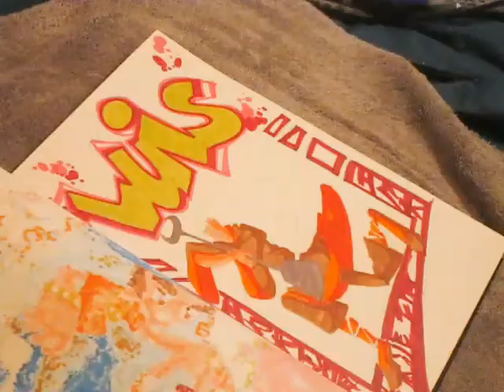Graffiti Drawings on Paper | history of graffiti and street art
Graffiti Drawings on Paper | history of graffiti and street art I will be drawing a Luis graffiti art on paper. Using prism color markers. This video is about the history of graffiti art. And while i am talking about the history of graffiti i will be drawing a graffiti piece.